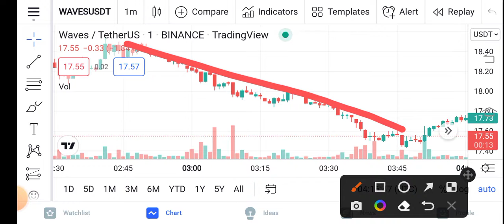Waves HUGE LOSS! || Waves Price Prediction Updates! Waves coin Today Update